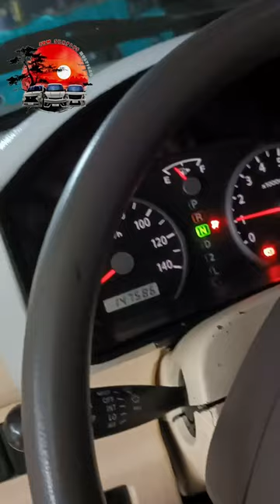Lambo Design Da64w Every Wagon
Full Setup & Modified | Lambo Design
Da64w Every Wagon 4x2 Matic Non Turbo

Made to order unit. Delivered at Mankilam Tagum City. Tnx kau sir Danilo s pg salig a emo Order. And s pa Foods. Tnx sd s emo Kuya s pg refer 👌. Ride safe always & God bless.

Package inclusion:
Made to order unit (first owner ka dito sa Pinas)
Da64w EveryWagon
4x2 matic non turbo
Aircon & power steering
Baki2 convertion (no potol rackend)
K6a engine
Timing chain, efi
12valve, 660cc, Dohc
All power windows
Power mirror & auto folding
Captain seats w/ arm rest , headrest
New Engine oil & filter
New engine coolant
New tstat, tcap, rad cap
Underchasis check & fix
Clean Throotle body
New battery
New Paint (choose ur own color)
New Lto reg direct to ur namr
New Vip Upholstery (ceiling, seat cover, floor matting, two pillows, neck pillows, two box seats w/ storage)
9" android stereo (wifi,gps,bt,usb)
Dashcam
W/ reverse cam
Chrome side mirror w/ turn signal
Chrome handles
Chrome fender light
Chrome mask taillight
Ceramic Black window tint
Roof carrier gutter type
Bnew mags and tires 13" Semi Outer
Spare tire & tools
Keyless entry (lock & unlock)
Twin fan 2nd row
🔥Lambo Design (new hood & bumper)
👉Custom side skirt
👉Custom rear bumper
👉Custom Spoiler
Total Setup 300k (cash basis)

Location:
Prk5 Brgy Ula Tugbok Davao City